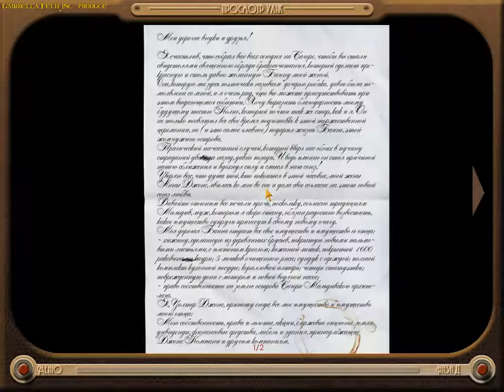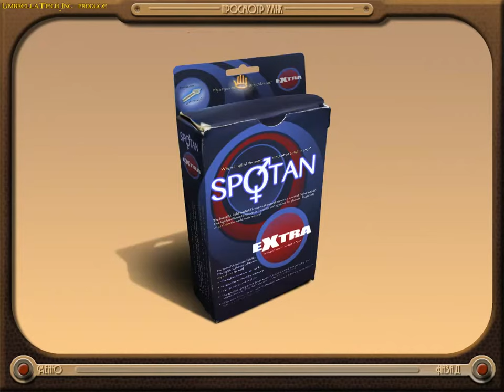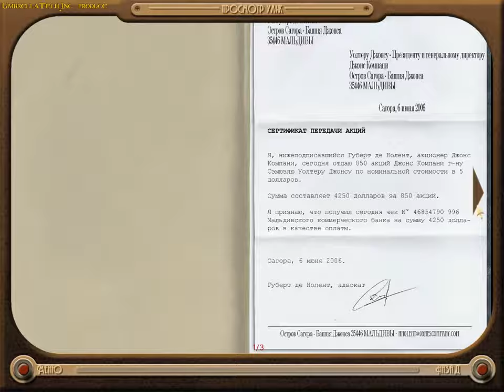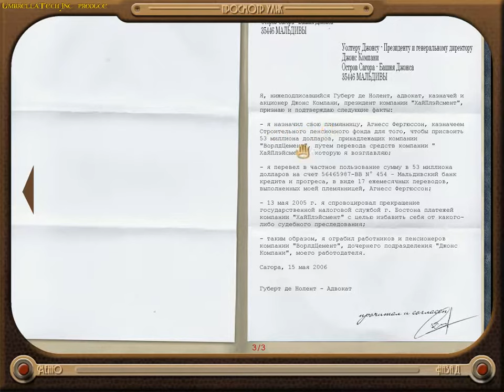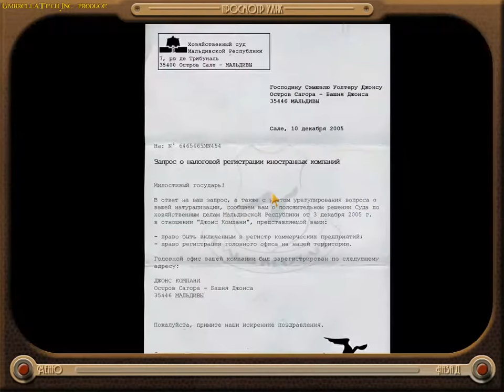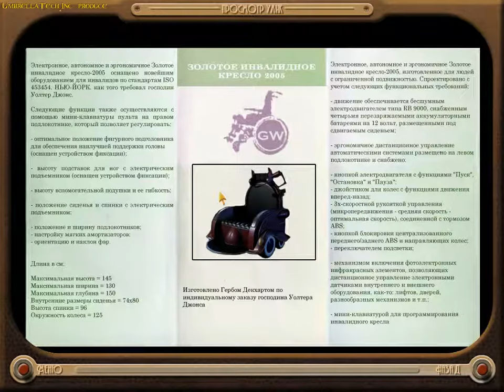Sinking Island - PART № 4 (Rus voiс)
Sinking Island - one of the best quest detective stories created by Benoit Sokal. Beautiful locations, a great turn-based storyline and wonderful voice acting make this game one of my favorite games.
In fact, we are inspired by Benoit Sokal, because he is very sensitive to love to create a new game. And we adhere to this concept.
Moreover, you will be surprised, but it was the Jones Tower that became the main model for the Rakunovskaya Tower in the construction of Rakun City, both in 2009 and now on the revived Rakun City map
This majestic building is by right even in the game able to capture your imagination.